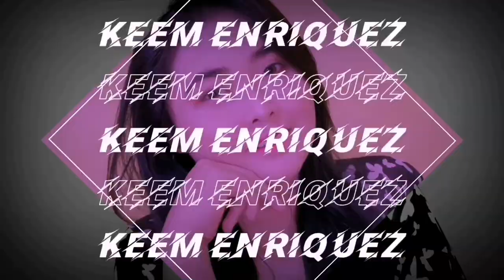Ryx Poreless Maintenance Set | Impression & Review | Keem Enriquez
Hi Keemies, last month i used Ryx Clearbomb Advance Exfoliating Kit, so now I need to use their maintenance kit which is the Ryx Poreless Maintenance Kit. 😊

I hope this one will work for me. 😊😘

Name:
Maecelle Keem Enriquez